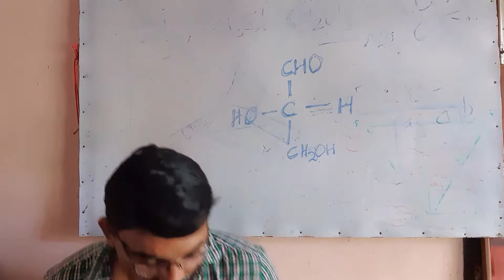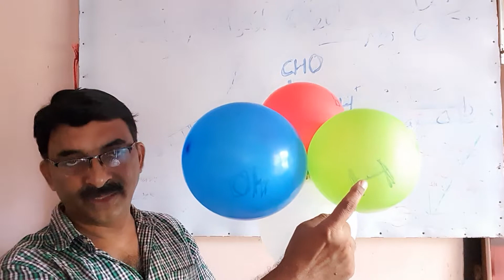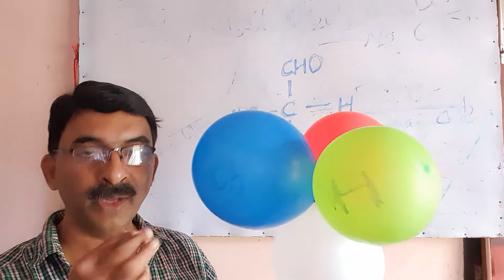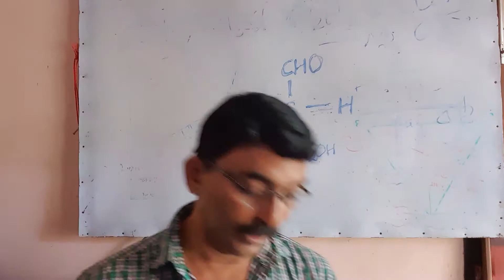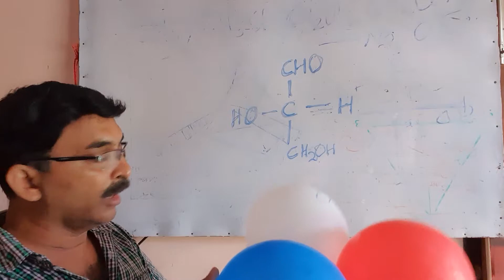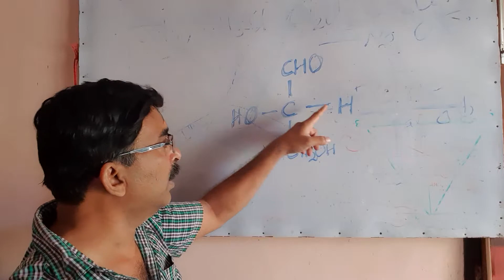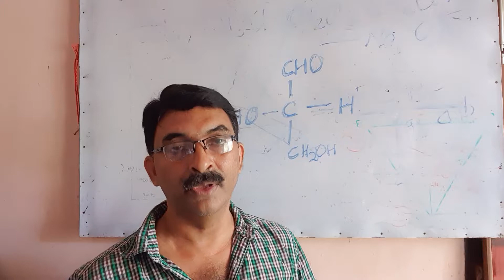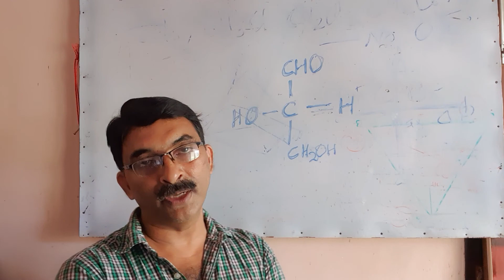Optical isomerism, part-5:Configuration, English & Malayalam